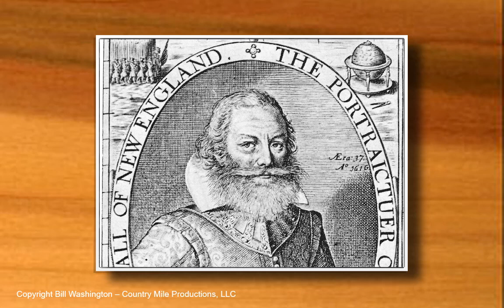Moments In Black History On The Potomac River Tour with Captain Bill Washington.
Moments In Black History On The Potomac River - Livestream History Tour with Captain Bill Washington.
This is a preview of our upcoming livestream program which will be taking place on Saturday, January 9, 2021 at 3:00 PM EST.